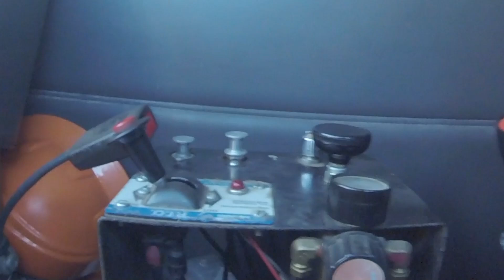Milling roads in Crown Point Indiana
Fixing roads in NWI 2024